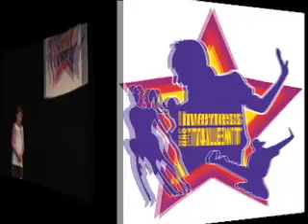Inverness has Talent, John McWilliams